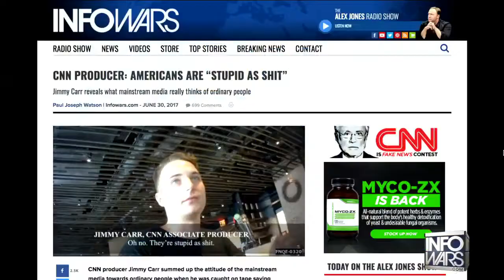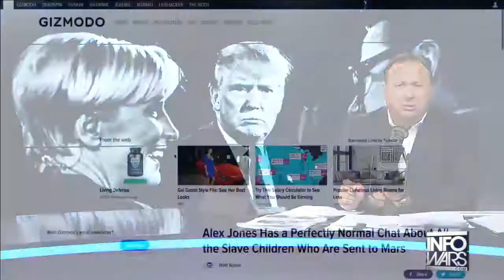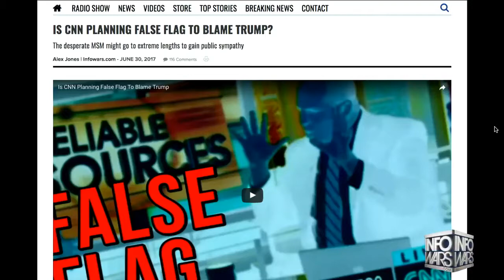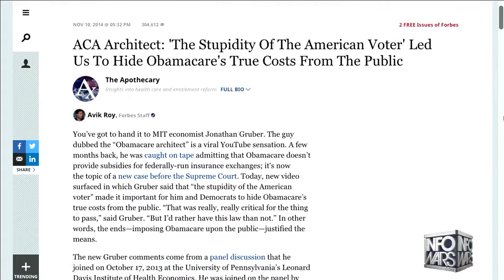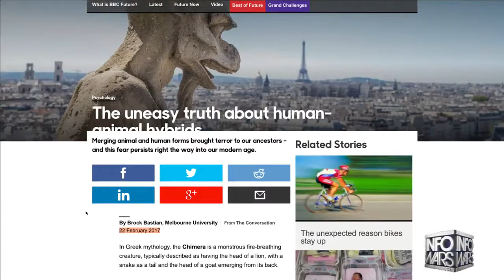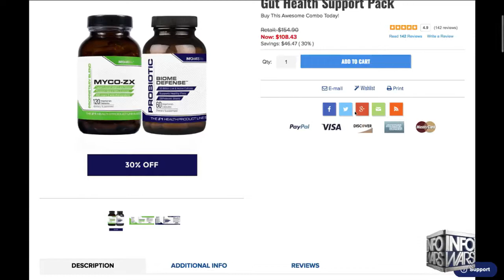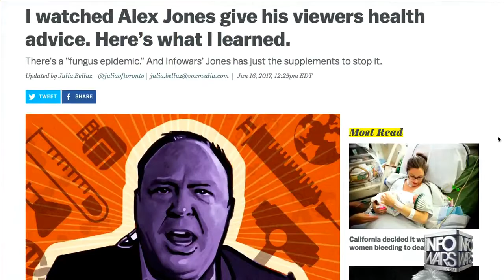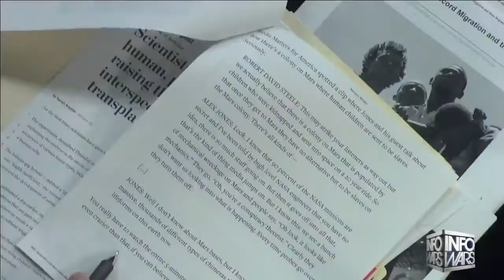Alex Jones 1st HOUR Commercial Free Friday 63017 CNN To Stage False Flag To Blame Trump